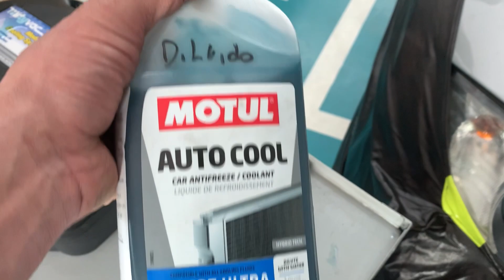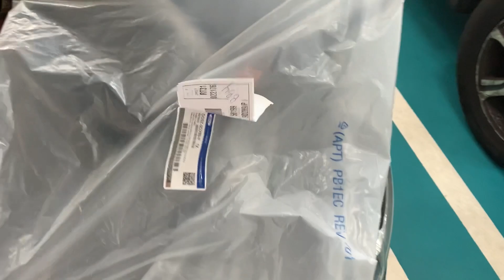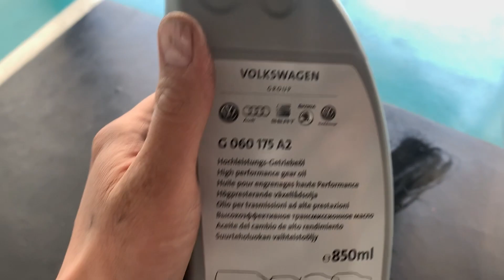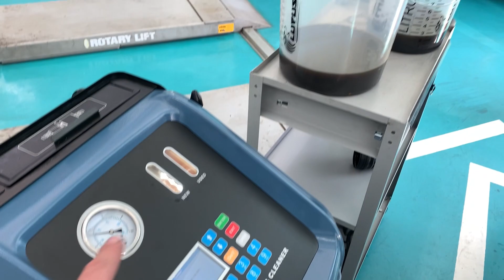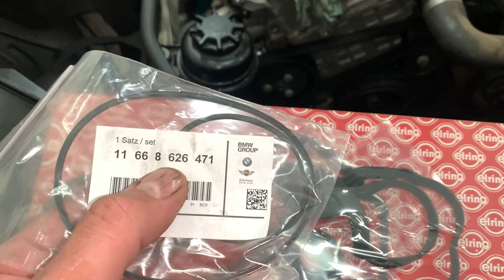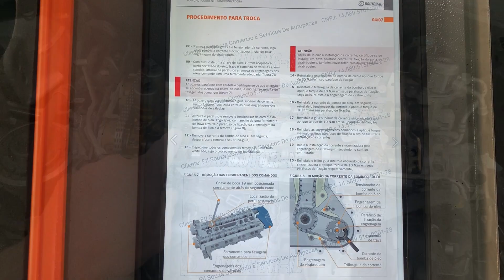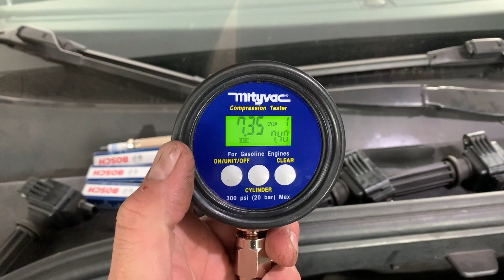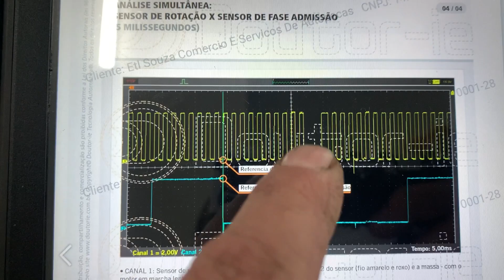Sincronismo corrente motor Ford, Jaguar, Land Rover e Volvo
Neste vídeo demonstramos:
- Pontos de vazamentos de água e óleo do motor BMW N46 que aplica os veículos BMW 118, X1, 320 e Z4. Comentamos também do crônico problema de queima de óleo do motor soltando aquela fumaça branca pelo escapamento.
- Falha recorrente na válvula do canister FORD Fusion Ecoboost e Edge, está falha faz que o motor demore para entrar em funcionamento após o abastecimento de combustível.
- Troca do filtro e óleo da transmissão AUDI Q3 com transmissão DSG 0BH.
- Recebemos um Volvo XC60 T5 com motor B4204T7 sem funcionar, mostramos o diagnóstico falha e solução. Este motor estava com o sincronismo da corrente do motor errado, ou seja, fora de ponto, após teste de compressão do motor de vazão de cilindro e a verificação do ponto virtual com o osciloscópio fechamos o diagnóstico. Está falha também pode ocorrer nos veículos FORD Focus e Fusion, JAGUAR XE, XF e XJ, LAND ROVER Discovery Sport, Evoque, Freelander 2, VOLVO S60, V60 e XC60 todos com o motor 2.0 16V Turbo.

Gratidão